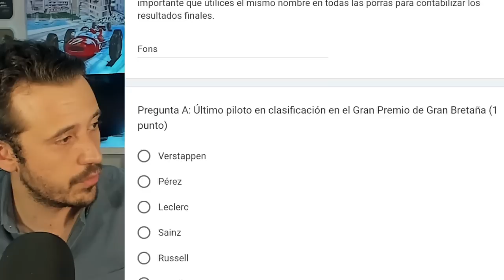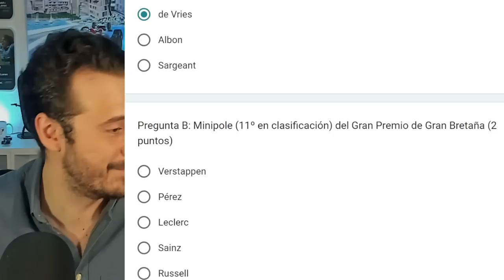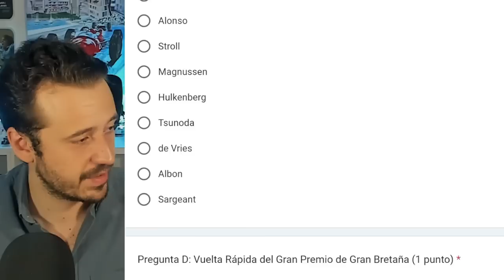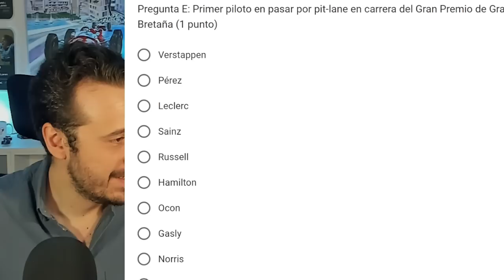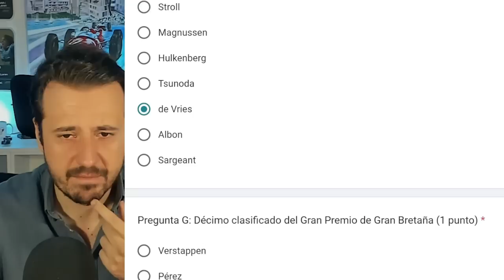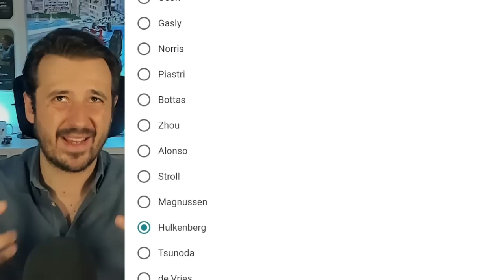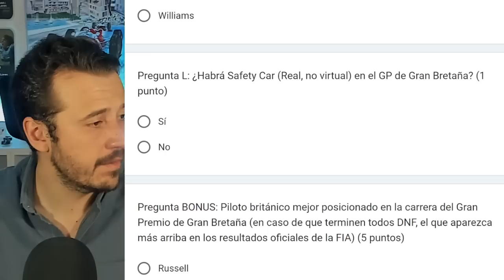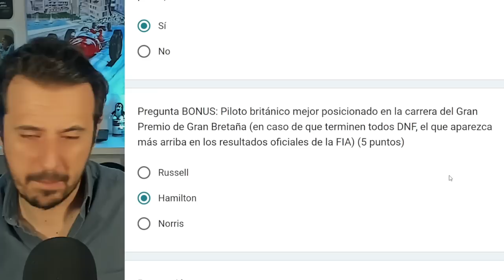MI PREDICCIÓN PARA EL GP DE GRAN BRETAÑA 2023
MI PREDICCIÓN PARA EL GP DE GRAN BRETAÑA